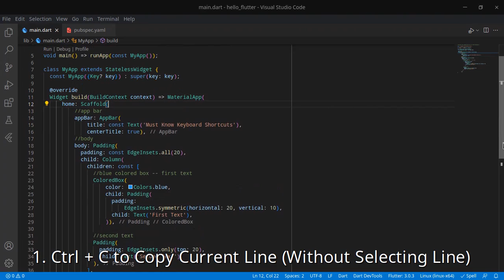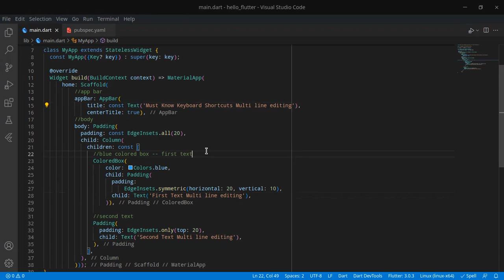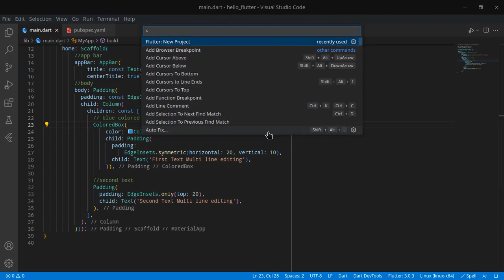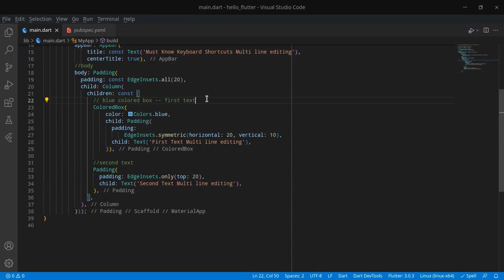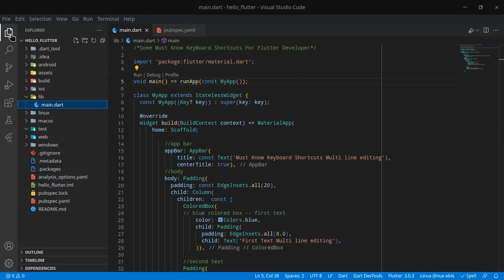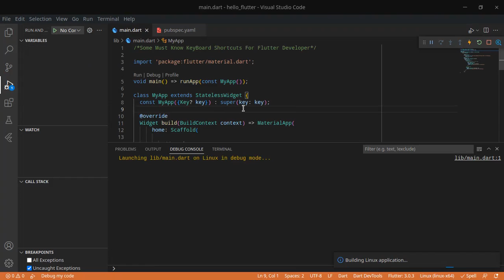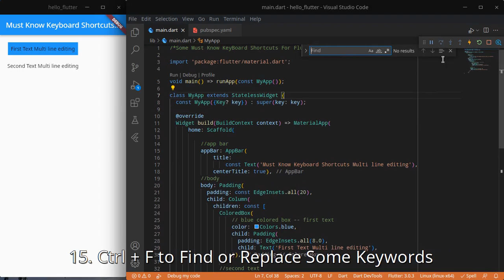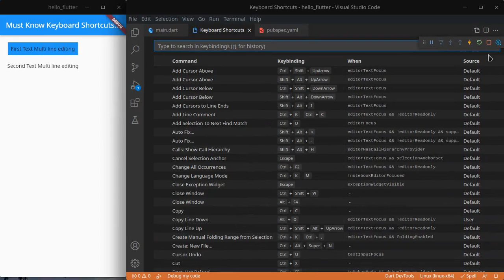48.Must Know 15 Keyboard Shortcuts For Flutter Developers | VSCode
In this video, We're going to learn some of the most common and useful visual studio code shortcuts to make our work or development easier.

Flutter development for Beginners with VS Code in Hindi.